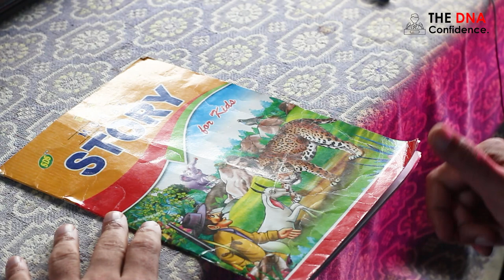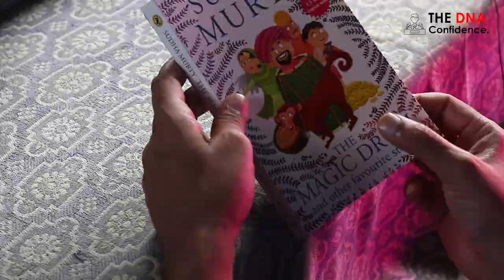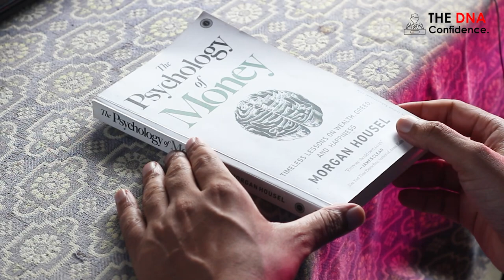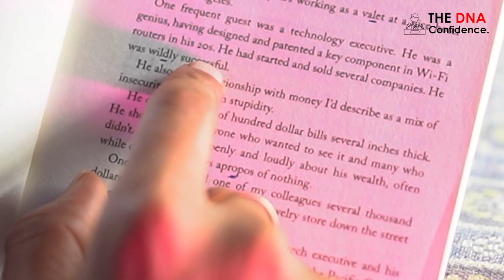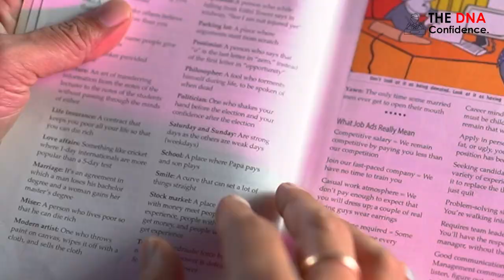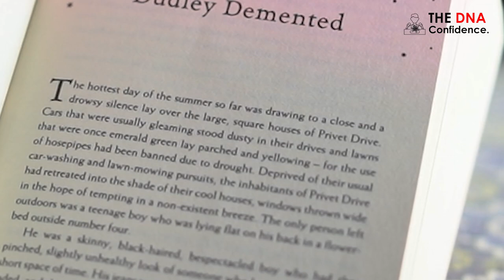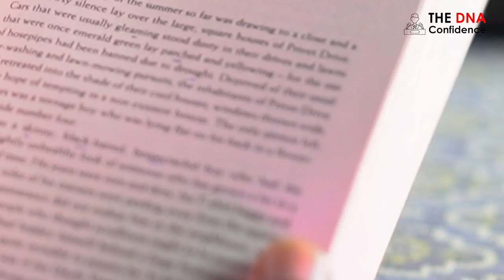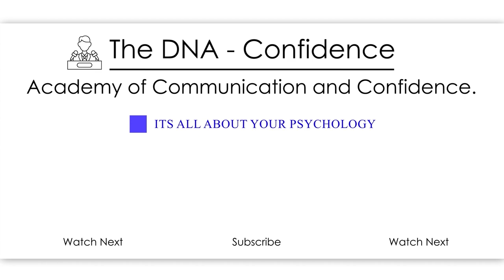How to select a (suitable) book for reading. | 3 tips by Dr. Sandeep Patil.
Finding a right book is like finding the right medicine for your  disease.
Here are 3 tips for doing this.        .

WhatsApp Rahul sir-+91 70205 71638.
Books I found easy to read.

1. Festival Stories: Through the Year by Rachna Chhabria